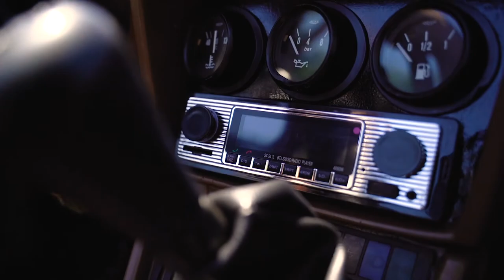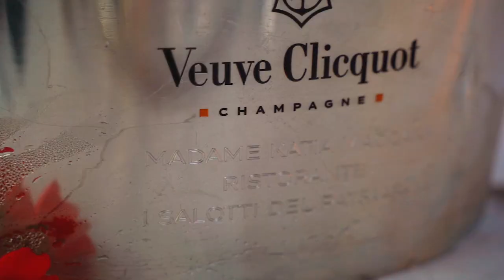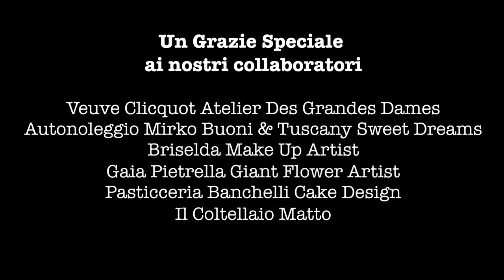Il Patriarca Movie-“Vi siete mai domandati come è una giornata tipo di una chef stellata?"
“Vi siete mai domandati come è una giornata tipo di una chef stellata?

È una giornata impegnativa, fatta di tantissime mansioni, appuntamenti, tempi cortissimi e imprevisti. Inizia la mattina presto, e finisce la sera magari con vari cambi d’abito.
Tutto per garantire la massima qualità ma soprattutto la migliore esperienza per i nostri clienti. Sì perché la mia cucina, il vostro matrimonio o il vostro evento deve essere un’esperienza indimenticabile, fatta di sapori, emozioni e magia.
E quella magia, io, con i miei collaboratori, come piccole fatine, la creiamo curando ogni minimo dettaglio.
È una missione ogni giorno siamo degli 007 per i nostri clienti, ci assicuriamo che tutto arrivi in tempo e che sia esattamente come i propri sogni.

Noi siamo quelli che realizziamo i vostri sogni.
Che aspetti a vivere il tuo?”

KATIA MACCARI